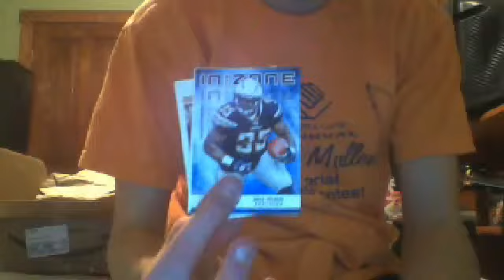Mailday! Sick dual patch card!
Nice cards from bailey clifford